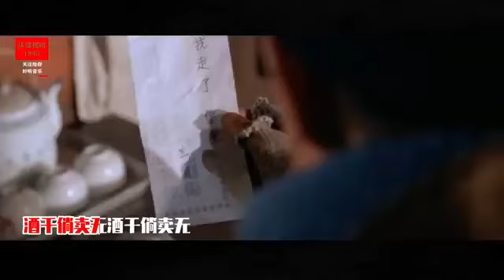酒干倘卖吗 - Ciu Kan Tang Bue Bo 🥺🍾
Sound Track dari sebuah film Drama Hongkong yang pernah fenomenal di era awal 1980an 🥺🥺🍾